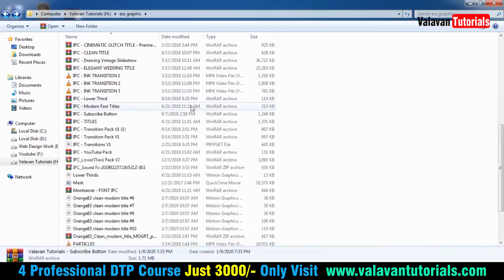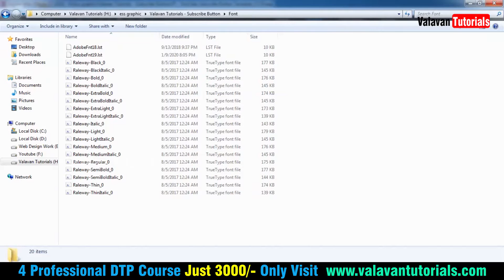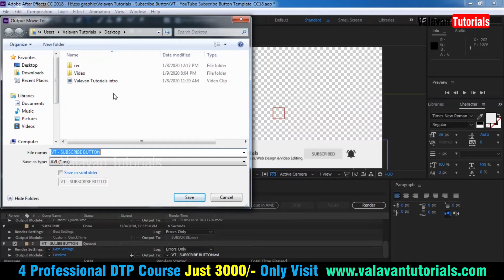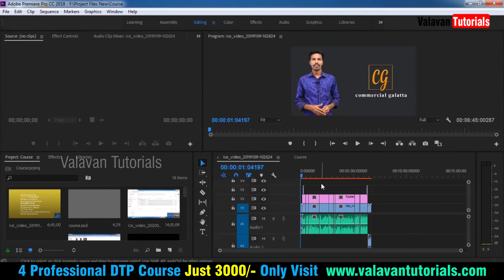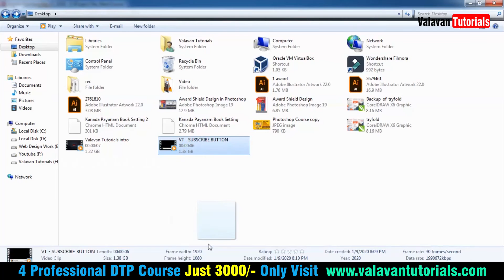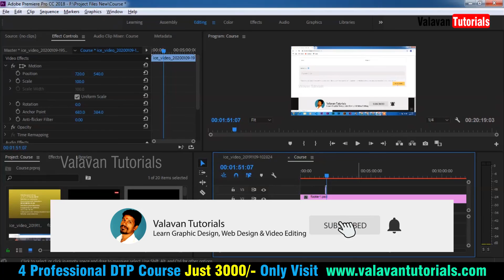How to Create Subscribe Button For After Effect and Premiere Pro in Tamil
Video Tutorials